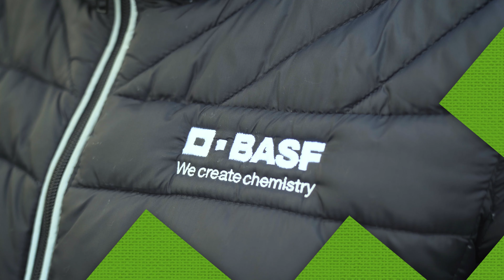Інноваційний гібрид під систему Clearfield®, ІНВ1177 КЛ.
Продовжуємо розповідати про переваги гібридів озимого ріпаку BASF. 😊Наступний у черзі —  інноваційний гібрид під систему Clearfield®, ІНВ1177 КЛ. Які особливості  та характеристики даного гібриду забезпечують впевненість у майбутньому врожаї — дивіться у відео.